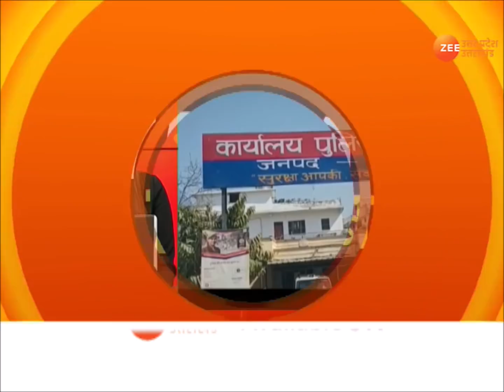Uttar Pradesh District Khabar |75 जिले की 75 बड़ी ख़बरें | UP News | CM yogi on kanwar Yatra | BJP